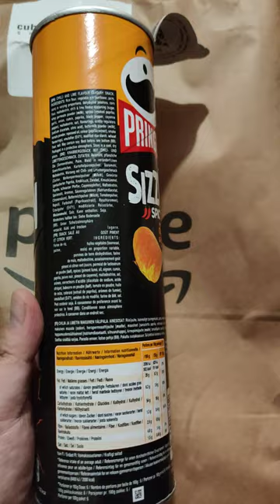pringles mexican chilli lime new